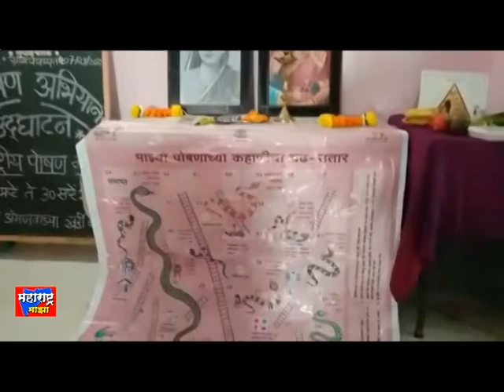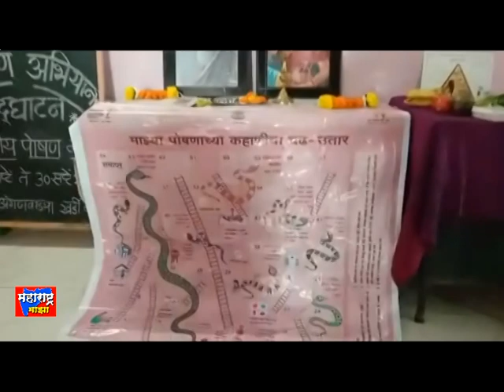!! सही पोषण देश रोशन !! i.c.d.s प्रकल्प डोळखांब खर्डी बीट 1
!! सही पोषण देश रोशन !! i.c.d.s प्रकल्प डोळखांब खर्डी बीट 1 . खर्डीगाव पोषण अभियानांतर्गत खर्डी सरपंच व पोलिस पाटील यांच्या  हस्ते उदघाटन